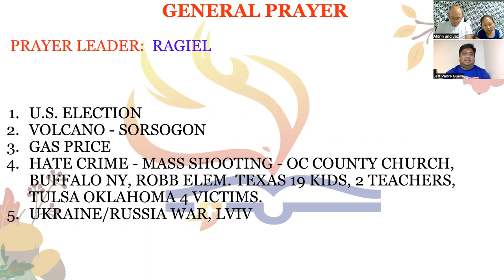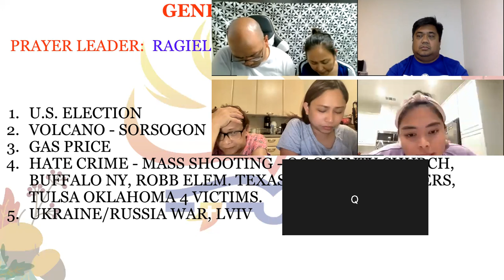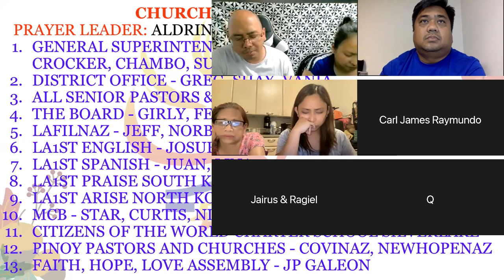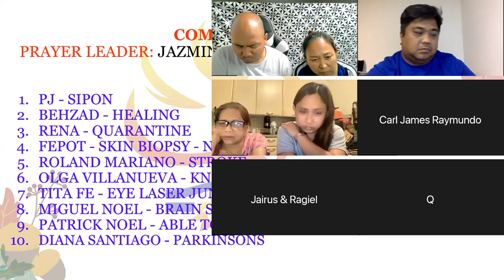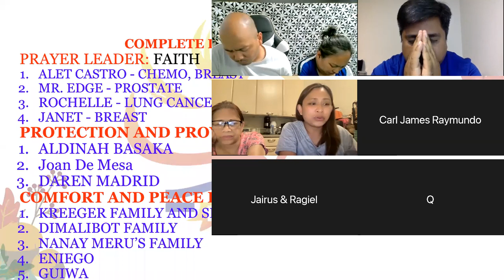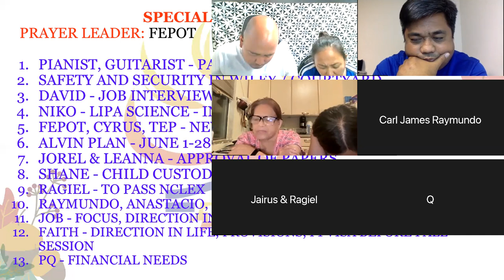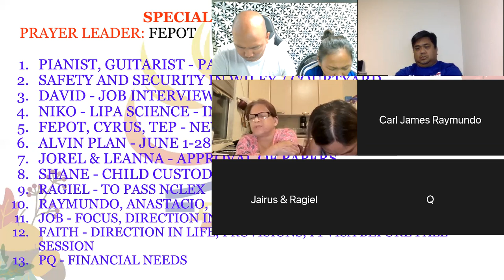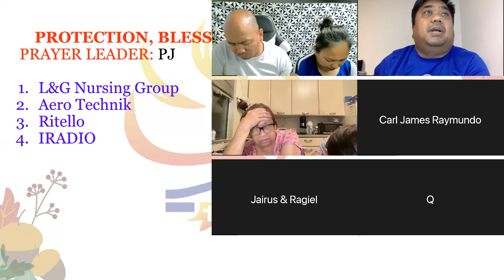6/8/22 THE UPPER ZOOM PRAYER GATHERING (Jeff Padre Guiwa)